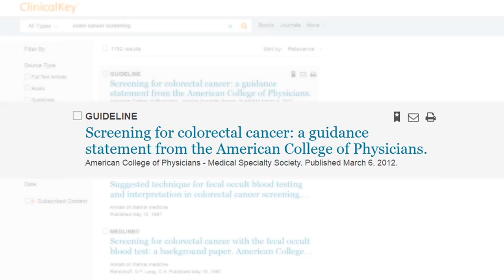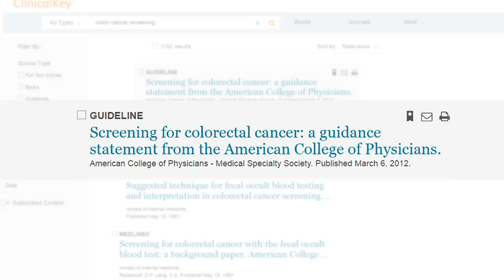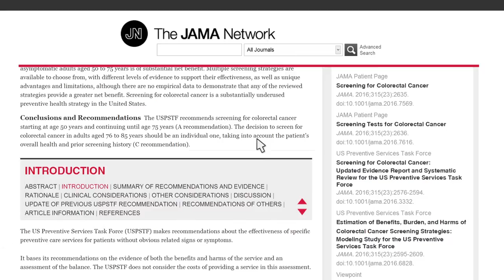Capítulo 3: MBE, tamizaje de cáncer de colon y recto.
La Medicina Basada en Evidencia (MBE) te ayuda a tomar la mejor decisión, centrada en las características del paciente e  integrando la experiencia clínica con la mejor evidencia obtenida de una investigación sistemática.

Gracias a los Recursos Electrónicos de Información en Salud del IMSS tendrás acceso a una gran variedad de herramientas basadas en la MBE.

Encuentra esta y más herramientas que el IMSS pone a tu disposición.